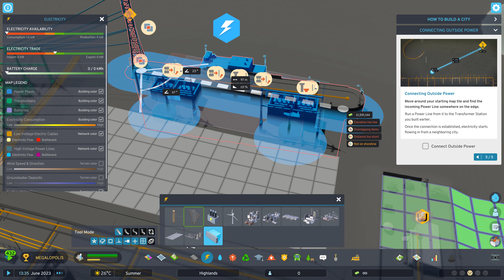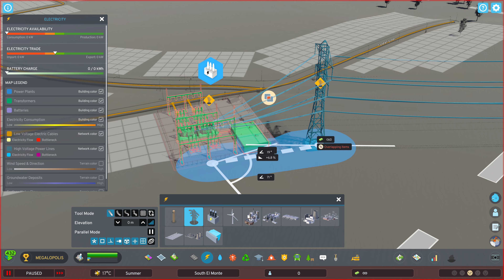Cities - Skylines II (4K) - Gameplay Part 1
Cities - Skylines II (4K) - Gameplay continue

This is My Discord ID :-
GameplayWorldJK#7811